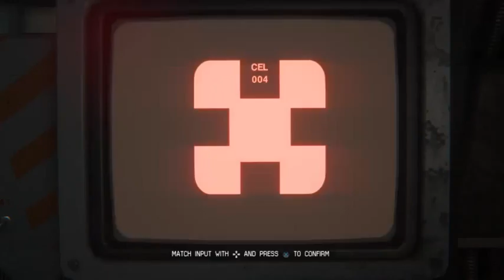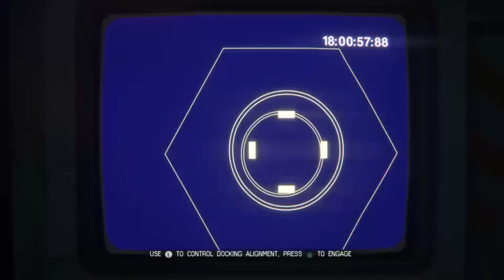Alien Isolation Twitch Stream Final Session Part 1: - 7 / 8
Technical Difficulties caused this session to be split.

Expect many Failures. And no professionalism.